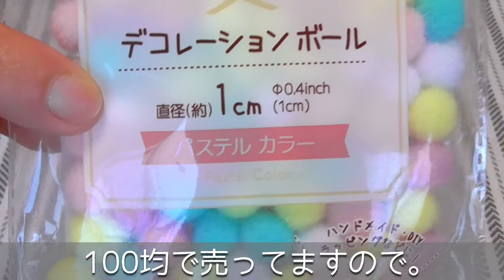【うちのカマちゃん】【番外編】世界初🌟 カマキリがサンタクロース🎅のコスプレしたよ😍 🎄Merry Christmas🎄 My Favorite Mantis❗❗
数ある動画の中からご視聴、ありがとうございます😊✨

そろそろクリスマスですね🎄🎁🎉
ということで、今回は、カマちゃんがサンタさん🎅コスに挑戦してみました！
帽子を被ってることろを撮影するのに、１時間半位かかっちゃった💦
カマちゃん、お疲れ様😅👍

「うちのカマちゃん」、応援をどうぞよろしくお願いします！！

動画をご覧になったご感想や、カマキリの生態に詳しい方からのご意見など、コメントにて沢山お寄せいただけたら嬉しです！

【関連動画】
‹まいにちのかくしあじ›

見えない何かに必死に怯える赤ちゃんカマキリ！！　A mantis barking desperately ！！　My Favorite Mantis❗❗

めちゃくちゃ甘えてくる赤ちゃんカマキリ！！　The Baby Mantis That's Spoiled！！　My Favorite Mantis❗❗

シャドーボクシングをするカマキリ！！　a mantis who does shadow boxing！！　My Favorite Mantis❗❗

【可愛いカマキリ１６】【激闘14時間】赤ちゃんの頃から人の手で過保護に育った♂カマキリが野生の♀カマキリと交尾しました✨　まさかのハンドペアリング👀　My Favorite Mantis❗

【音素材】
「フリーBGM・音楽素材MusMus」